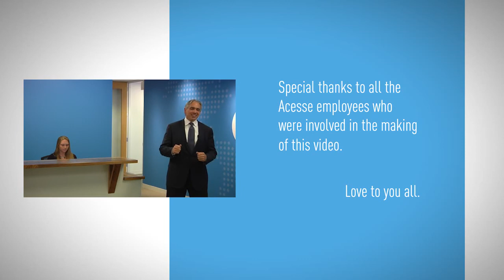Офисы компании Acesse. Знакомство с Acesse (Meet Acesse)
Следуйте за Генеральным Директором Бобом Кинселла, он проведет вам экскурсию по офисам Acesse в Миннеаполисе и Редвуд-Сити, штат Калифорния.

ID 122924

За более подробной информацией обращайтесь любым способом:

skype: churakov_sergey
Сергей Чураков